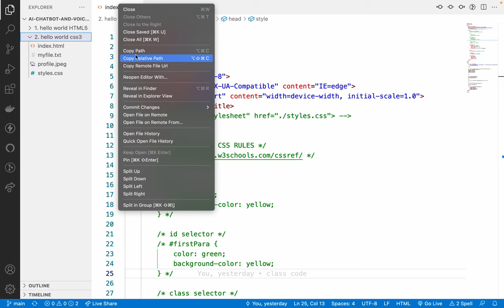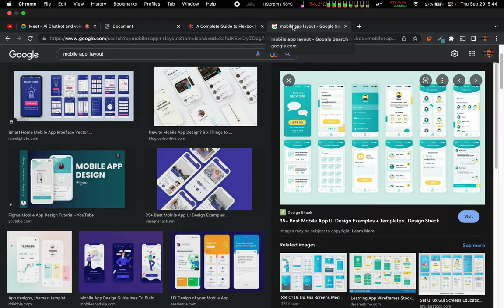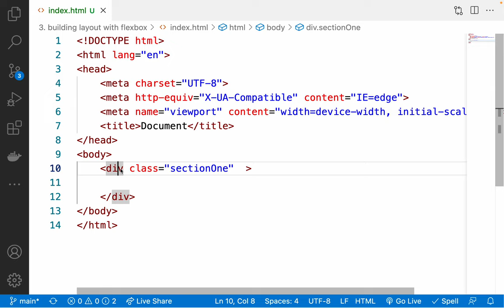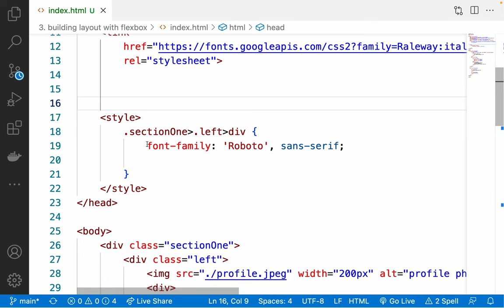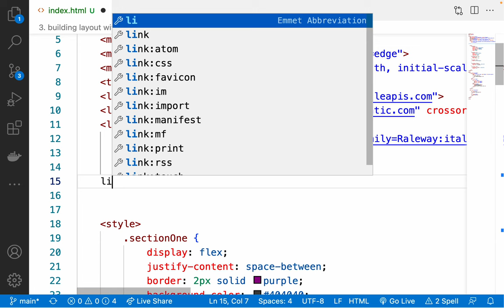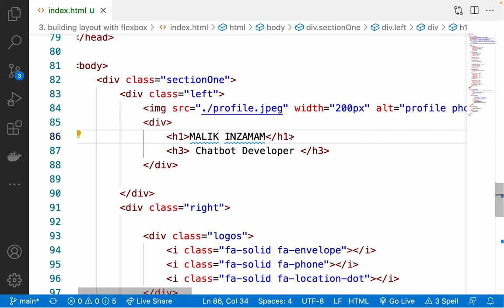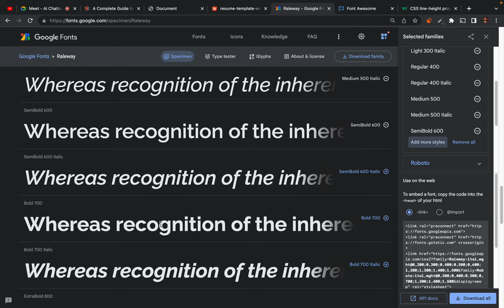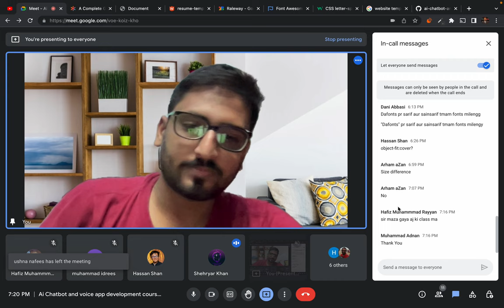4. css3 - Introduction to flexbox layout - what is flexbox - building a simple website with flexbox